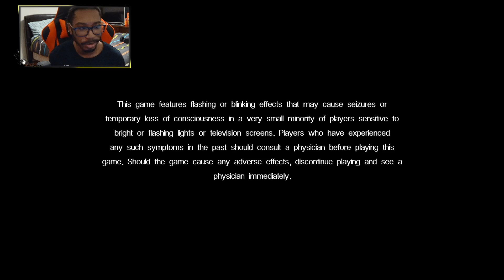Resonance Of Fate Ep.1 Learning The Way Of The Gun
Old Rpg That I Knew Got To Play So Let's See what Makes It Hidden Gem